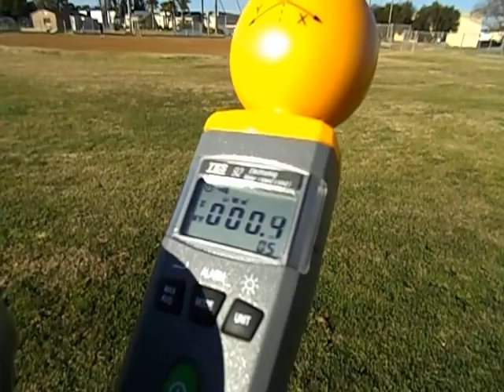San Marcos, CA BRADLEY PARK RADIATION LEVELS pt 3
William R Bradley Park

Whether it is by design or by chance this park of softball fields, play grounds and soccer fields is a place I would gladly take my family to stay for the day or for ball games. I am happy to say that during my survey of the park i found that there wre NO CELL TOWERS ON THE PROPERTY!!! and I found only  few areas of hieghtened uWm2 radiation levels from undetermined sources. But as far as a public place goes, tis park is one that those of us who are knowledgable about the possible detrimental effects of cell tower miocrowavce radiation would have no problem utilizing, whther picnicking, playing ball or letting the kids play on the playground equipment.

If this is by design I'd like to say GOOD JOB SAN MARCOS! If it is by chance I'd like to encourage you to NEVER let the lure of money from cell tower companies make you turn your back on the children of San Marcos and allow them to erect a cell tower or deploy cell panels on or near the property